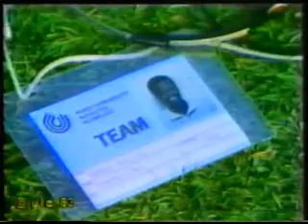HELSINKI 83 -10/53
it includes 800 men& triple jump(3 final rounds)